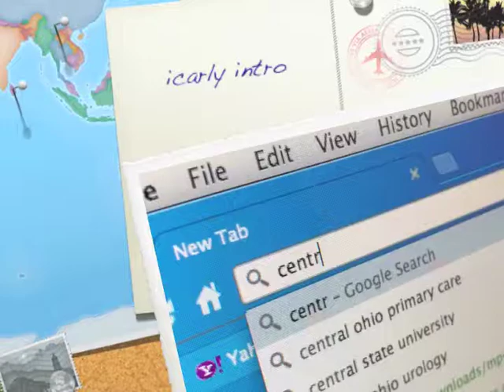icarly intro 22